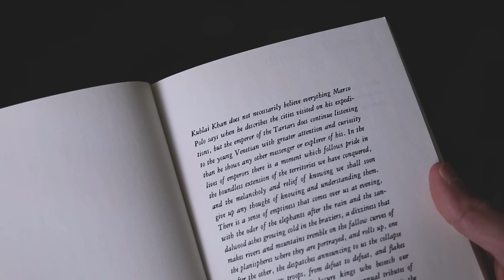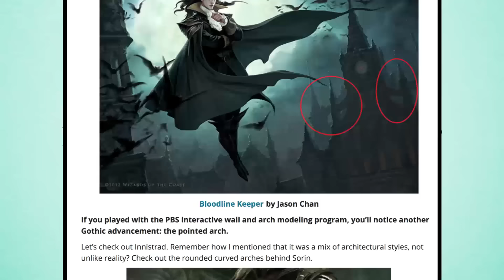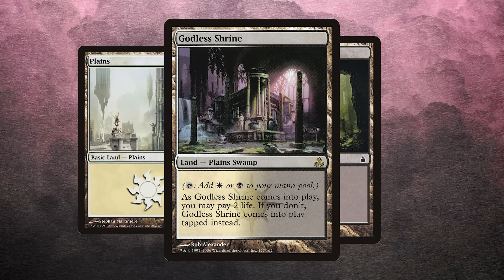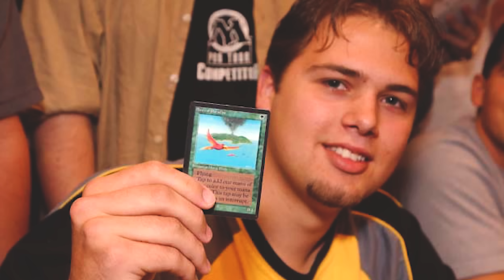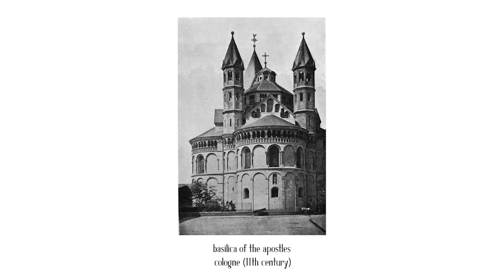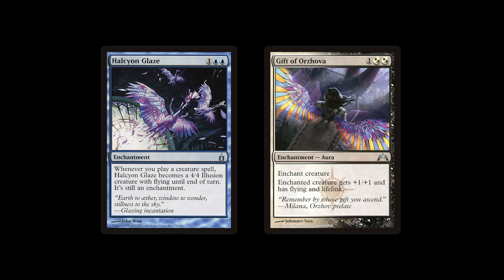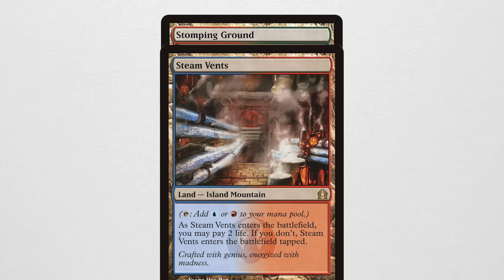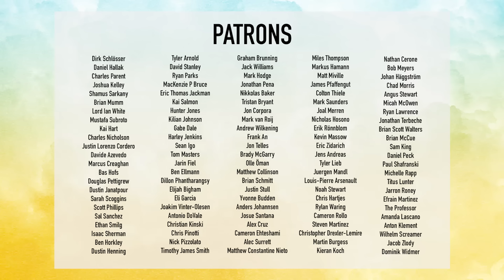The Structures of Ravnica | Building Magic's Infinite City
This video is about the worldbuilding of Ravnica and the lifecycle of a city.

- The Essence of the Basic Land